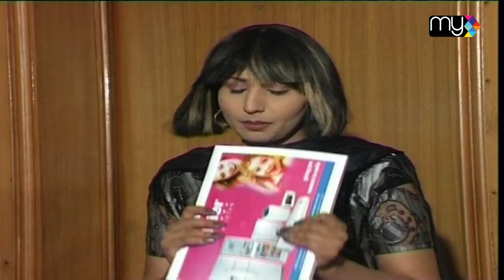Comedy Drama Never Mind | Episode 1 | Khalid Butt | Sofia Ahmed | Jahangir Jani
MYTV is back with an Original never seen on TV. Comedy drama  "Never Mind". Episode 1 is here.

Written By: Muhammad Maqsood
Produced By: Muhammad Usman Malik
Directed By: Muhammad Yasin Malik

Cast

Khalid Butt
Ghayur Akhtar
Jahangir Jani
Sofia Ahmed
Saleena Sipra
Tahira Imam
Fareeha Jabeen
Sonia Falak
Rasheed Ali and many more